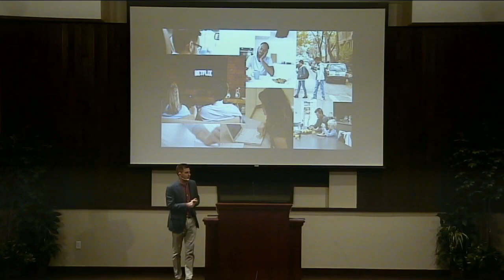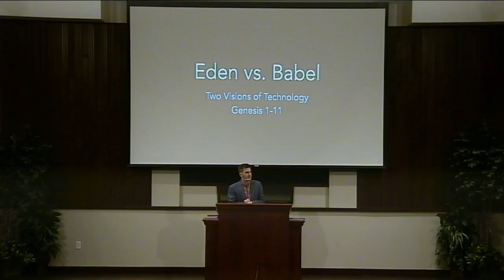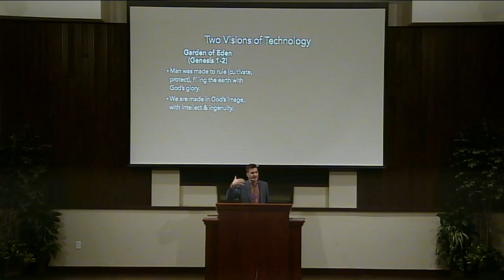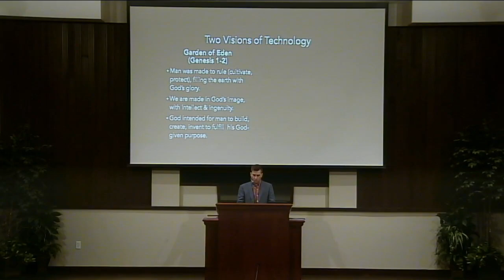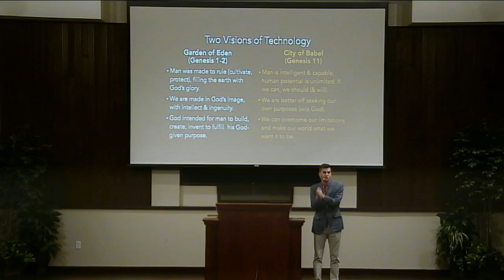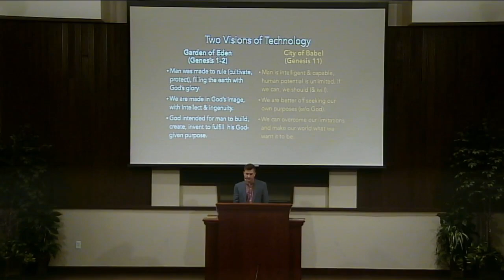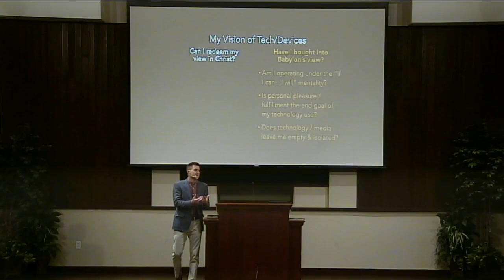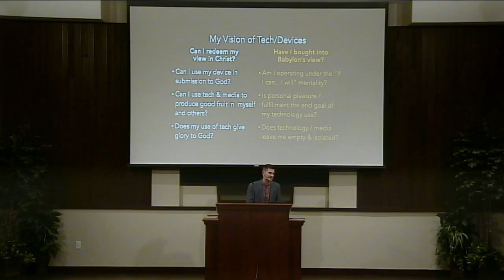Two Visions of Technology